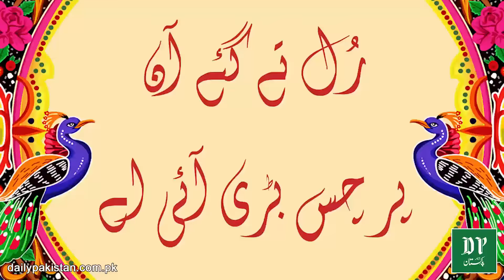Yasir Shami aur Nasir Madni ki eid k bakro ki sureeli shopping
یاسر شامی اور ناصر مدنی کی عید کے بکروں کی سُریلی شاپنگ